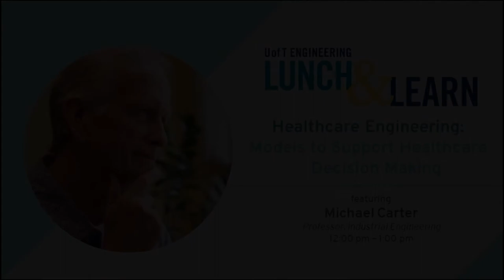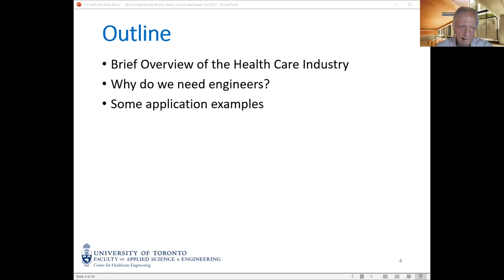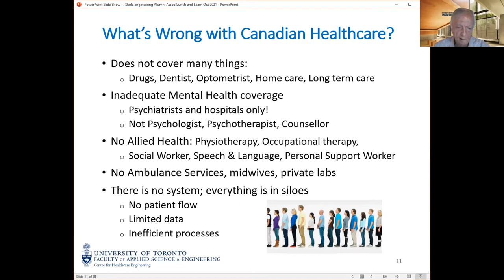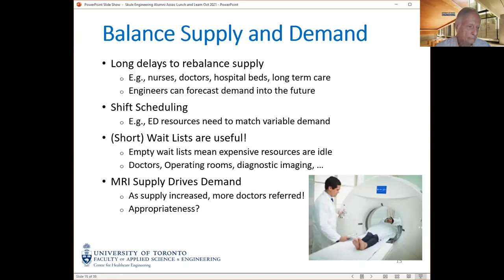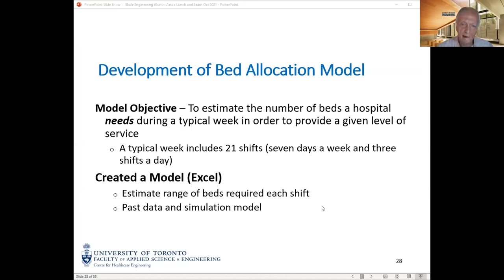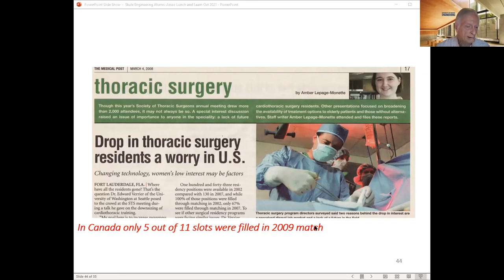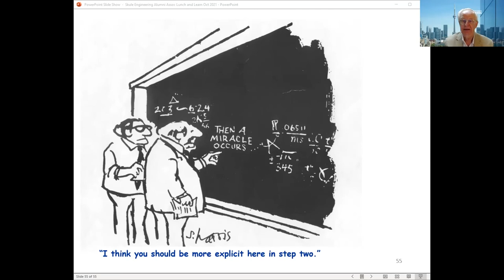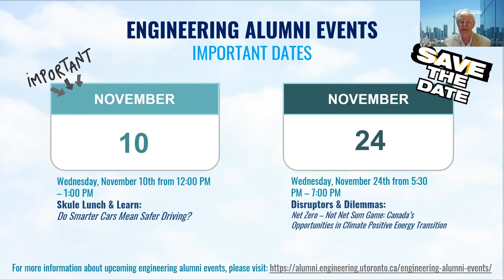Healthcare Engineering: Models to Support Healthcare Decision Making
Professor Michael Carter discusses the challenges facing the health care industry and potential engineering-related solutions.